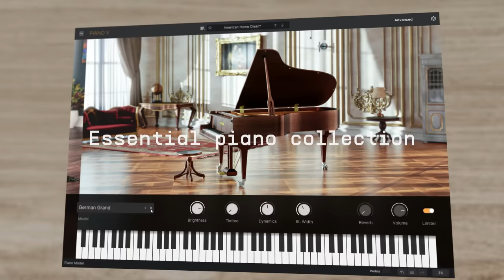Piano V | Universal Piano Expression | ARTURIA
Next-gen physical modeling piano, with 12 beautiful models ranging from vintage grand to modern cinematic, re-engineered in absolute detail.

Discover the finest array of production-worthy pianos, from luxurious German concert grands to contemporary metal and glass-framed designs, brought to life with dynamic physical modeling and infused with unprecedented tonal control - all in a single instrument.

💥 Exclusive Intro Price Until June 5

_CREDITS
Track by Matt Paull @mattpaullmusic